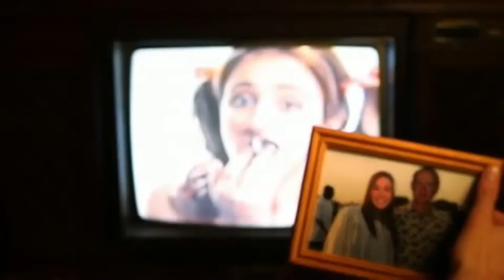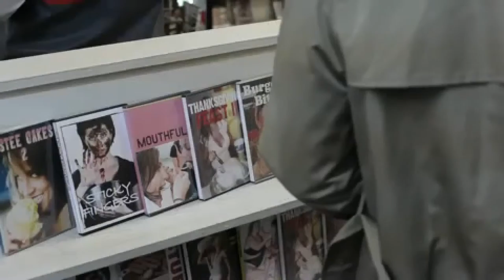Grum - Can't Shake This Feeling (Official Video HQ)